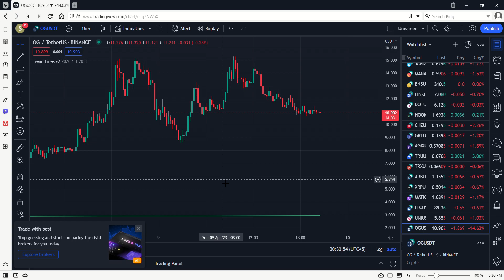IDA App Not Working Biggest Scam In Pakistan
Assalamualaikum in this video I'm going to tell you IDA App Biggest Scam In Pakistan.

saqib_hussain_afridi​